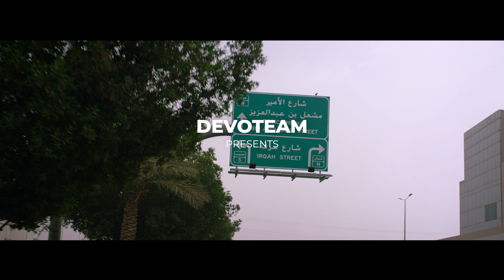Devoteam Middle East - Infinite Possibilities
Devoteam is a fast growing consulting firm in the cloud industry and is constantly looking for digital leaders to join their team. With offices in 18 countries , the tech consultant is recruiting across EMEA. Clementine jumped on board to create 10 stories about the Infinite Possibilities that await new joiners. Are you passionate about tech? Check out the stories or the manifesto film we created to kick off the Linkedin employer branding campaign.

Director: Alexander Lemahieu
DOP: Ilona Vanouplines